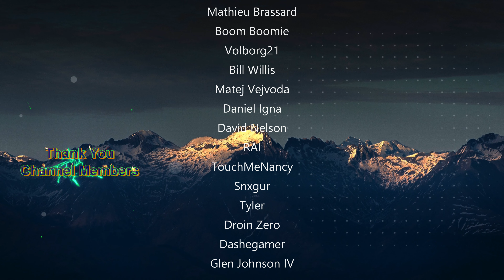Tess says Goodbye - The Last of Us - Ep.4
The Last of Us. New player experience. In 2013, an outbreak of a mutant Cordyceps fungus ravages the United States, transforming its human hosts into aggressive creatures. In the suburbs of Austin, Texas, Joel flees the chaos with his brother, Tommy, and daughter, Sarah. As they flee, Sarah is shot by a soldier and dies in Joel's arms. Twenty years later, civilization has been decimated by the infection. Let's immerse ourselves.